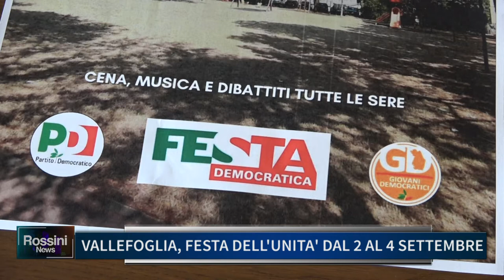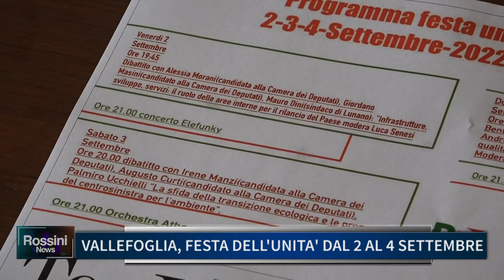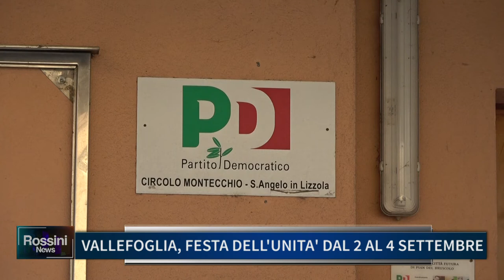VALLEFOGLIA: FESTA DELL' UNITA' DAL 2 AL 4 SETTEMBRE